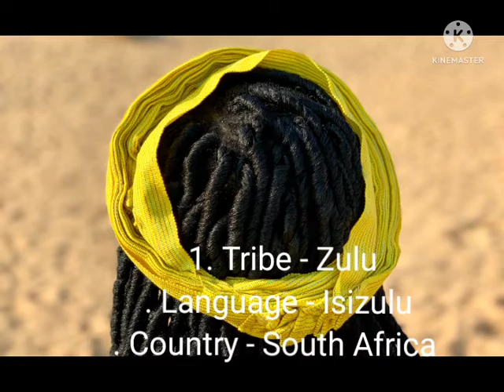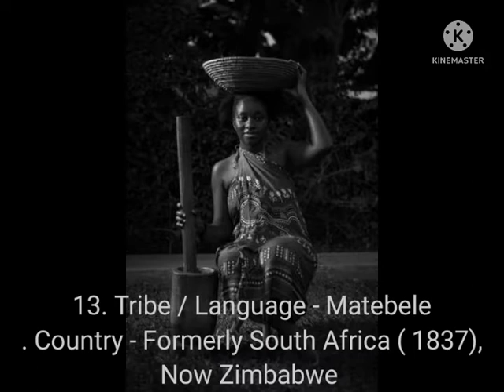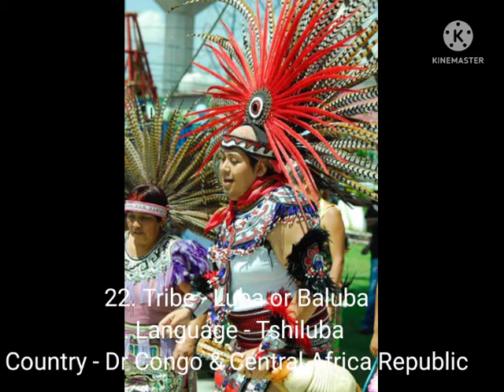Bantu language List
The bantu language

Bantu language of south africa

Bantu language of East Africa

Bantu History